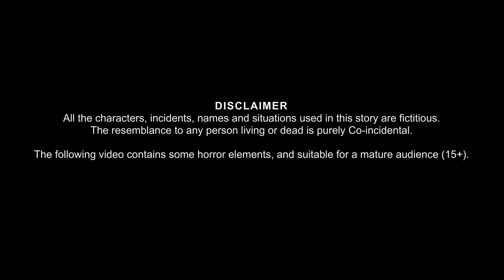भूतिया घोड़ा | Haunted Horse | Bhootiya Kahaniya | New Horror Stories | Chudail | Darawani Kahaniya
भूतिया घोड़ा | Haunted Horse | Bhootiya Kahaniya | New Horror Stories | Chudail | Darawani Kahaniya | Witch Stories | Chudail Ki Kahaniya | Stories in Hindi |